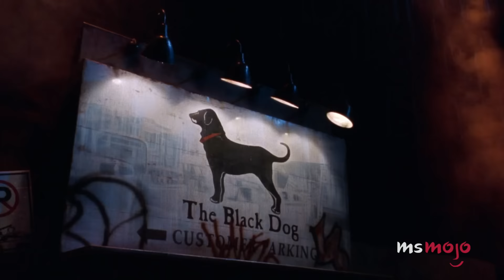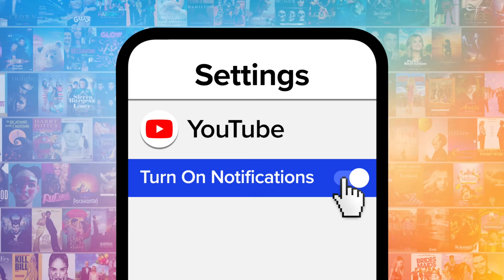Top 10 Best Lois & Clark Moments on Smallville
Lois and Clark brought new meaning to power couple on Smallville. Welcome to MsMojo, and today we’ll be looking at the sweetest, funniest, and most romantic moments between Clark Kent and Lois Lane on the teen superhero drama. Our countdown includes shower scene, first kiss, dunk tank, and more! What's YOUR favorite Clois moment?